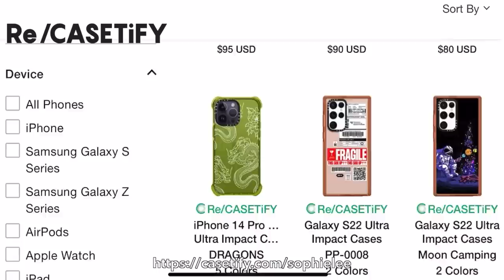Preparing for First Taekwondo Tournament in 5 YEARS.. | Day in the Life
don't forget to show some love by hitting that sub button!